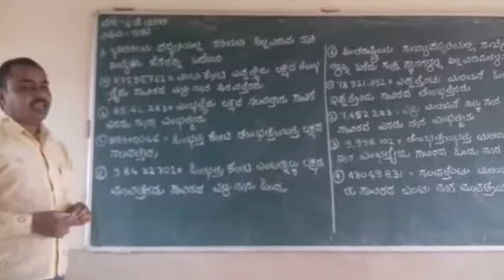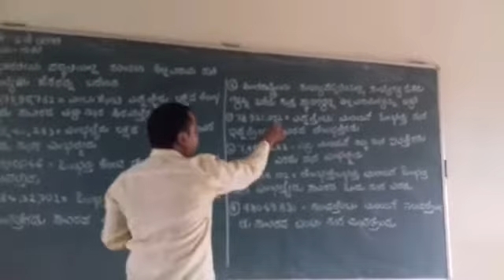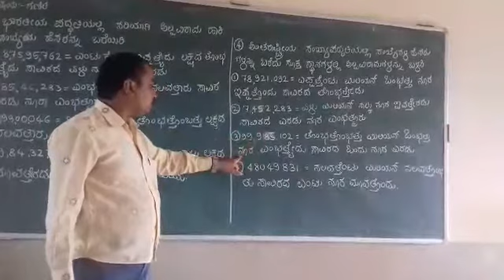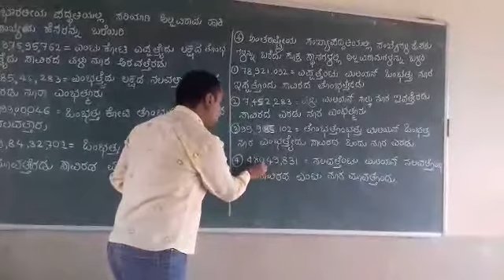ಸಂಖ್ಶೆಗಳನ್ನು ತಿಳಿಯುವುದು ಅಭ್ಶಾಸ 1.1 ಭಾಗ 2